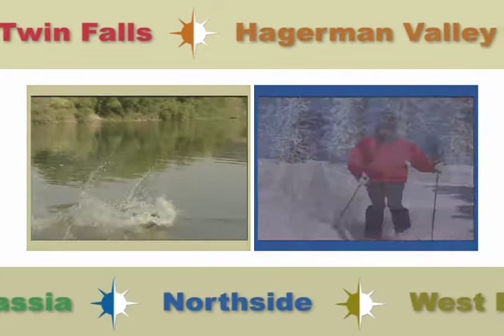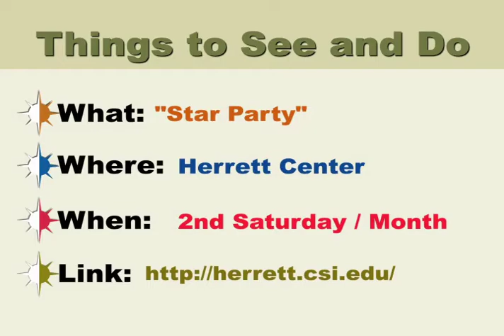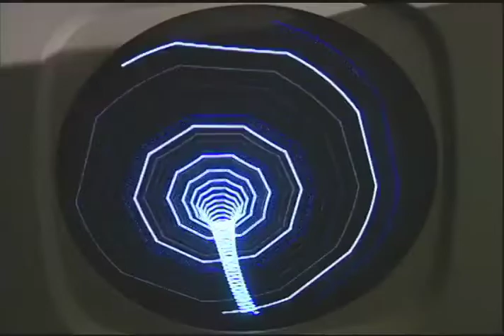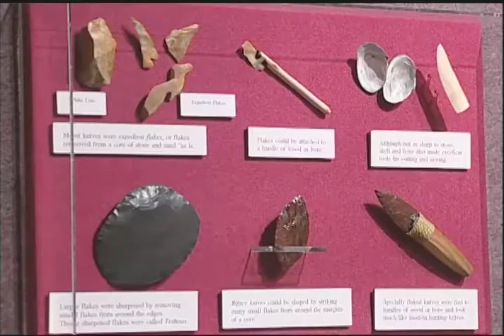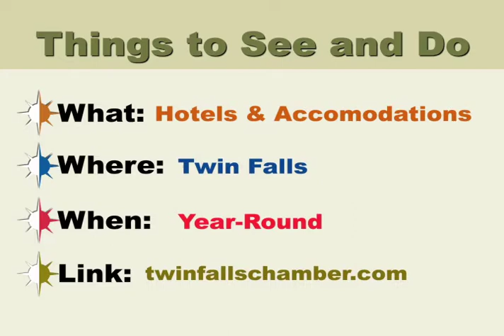Twin Falls TravelCast: Herrett Center for Arts & Sciences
Visit one of the most unique Arts and Sciences Centers in the Northwest - the Herrett Center for Arts and Sciences on the campus of the College of Southern Idaho in Twin Falls. Bring the family for star gazing in the Centennial Observatory, take a trip to distant galaxies in the Faulkner Planetarium, or see live reptiles and anthropological art and artifacts in the Raymond Gallery. Best of all - its free!